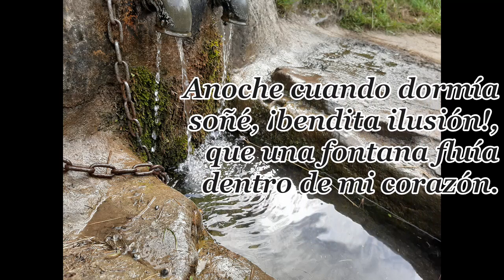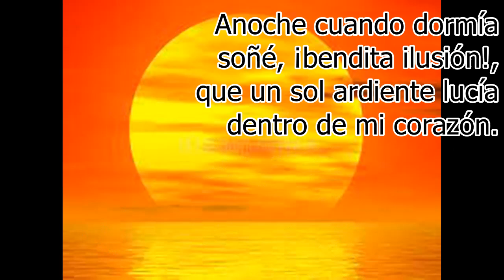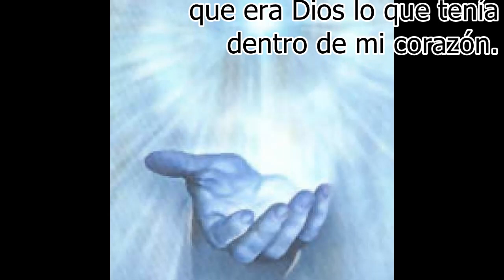Anoche cuando dormía (Antonio Machado), música: benaiah mabira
Poema de Antonio Machado
Música e interpretación:
benaiah mabira